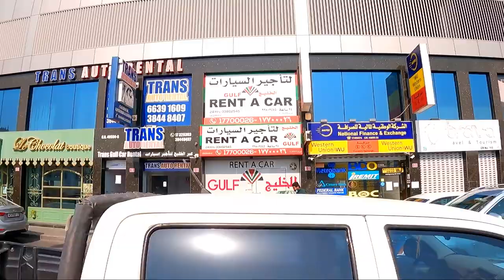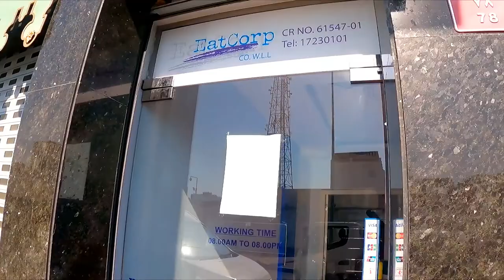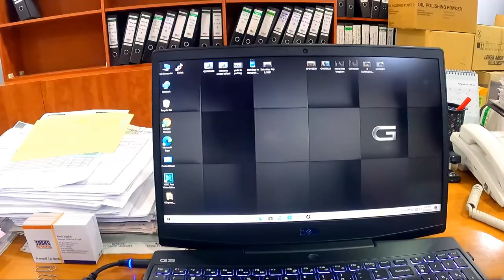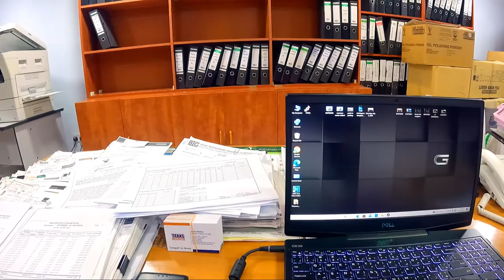A beautiful road trip to our head office||Pakistani travel vlogger in Bahrain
Beautiful roads leads to our company's main office in Kingdom of Bahrain
and a look at this biggest and leading car rental company in this country